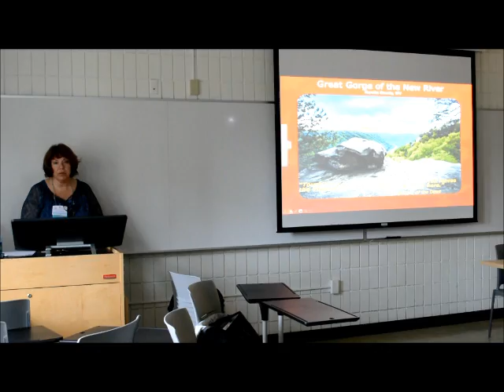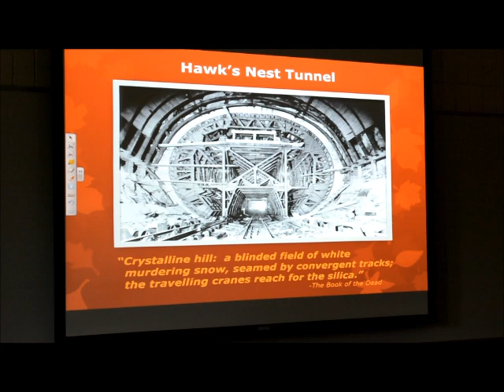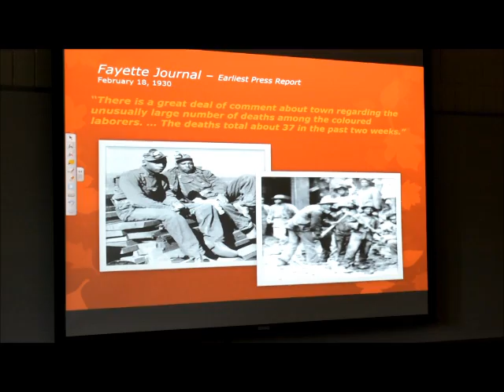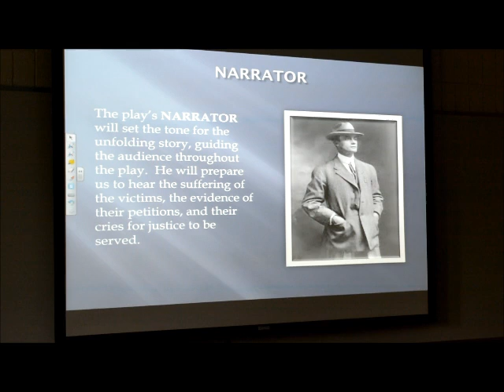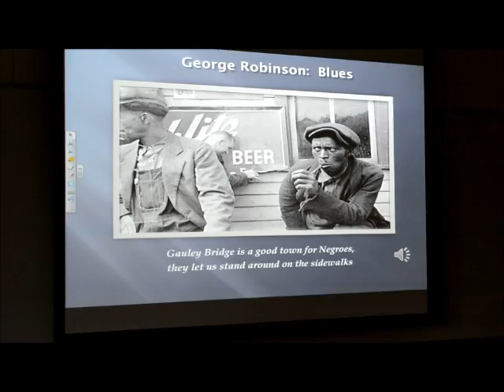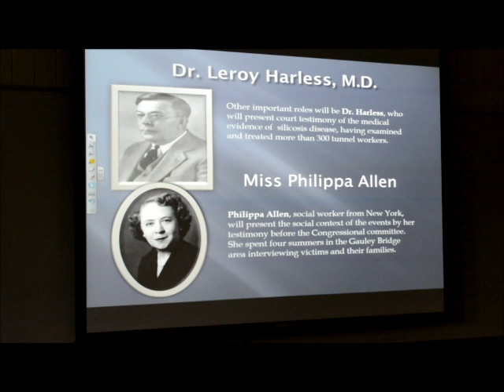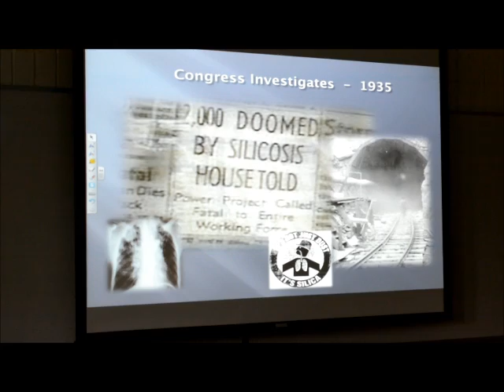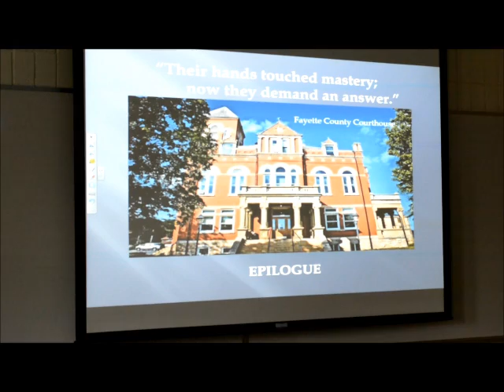Hawks Nest story by Denise Albright Smithson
Power point presentation for Appalachian studies Association conference. 2014, about the Hawks' Nest tunnel disaster and writings from the area.